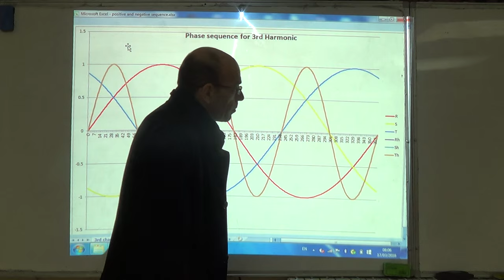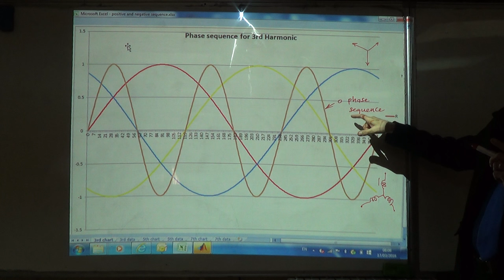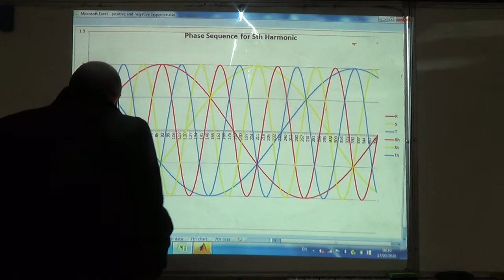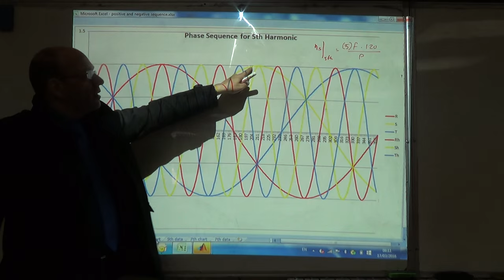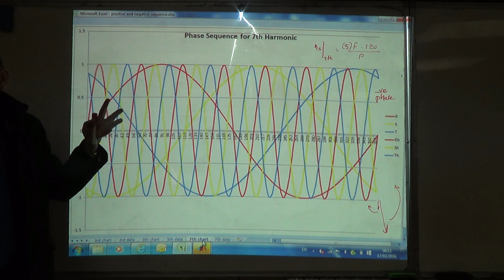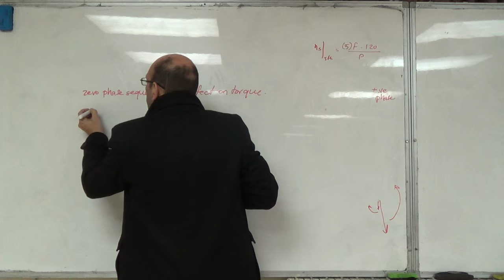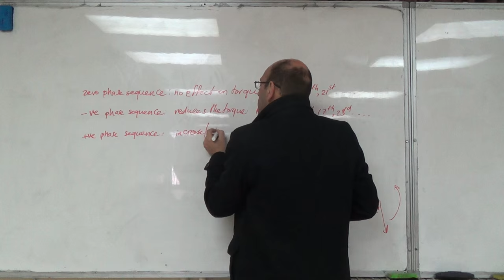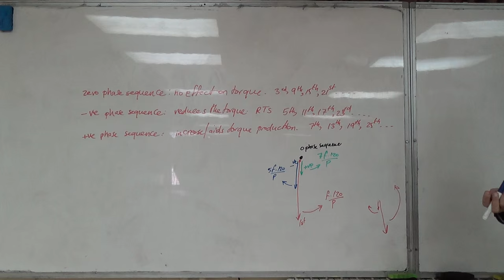Zero, Positive and Negative Phase Sequences and their Effect on the Motor, 17/3/2016